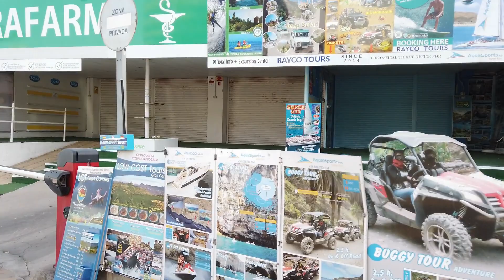✅ Afternoons That Fall In Love! GRAN CANARIA - PLAYA DEL INGLES! Walking to Annex 2. May 2021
►Today we take a walk through the streets of Playa del Ingles .. We leave from the Riu Don Miguel hotel on Tirajana avenue. We continue walking on Provisional Alféreces avenue towards the beach. We ended up in the Annex 2 Shopping Center, passing in front of all the restaurants - bars and shops in the area. Summer Temperatures, That Invite You To Have Some Fresh Beers On The Terraces.

►Heute machen wir einen Spaziergang durch die Straßen von Playa del Ingles. Wir verlassen das Hotel Riu Don Miguel in der Tirajana Avenue. Wir gehen weiter auf der Provisional Alféreces Avenue in Richtung Strand. Wir landeten im Einkaufszentrum Annex 2, vorbei an allen Restaurants - Bars und Geschäften in der Umgebung. Sommertemperaturen, die Sie einladen, ein paar frische Biere auf den Terrassen zu trinken.

►Hoy Damos Un Paseo Por Las Calles De Playa Del Ingles.. Salimos Desde  El Hotel Riu Don Miguel en La Avenida De Tirajana. Continuamos Caminando Por La Avenida Alféreces Provisionales Dirección a La Playa.  Terminamos En El Centro Comercial Anexo 2 Pasando Por Delante de Todos Los Restaurantes - Bares Y Comercios De La Zona. Temperaturas Veraniegas, Que Te Invitan A  Tomarte Unas Cervezas Fresquitas En Las Terrazas.